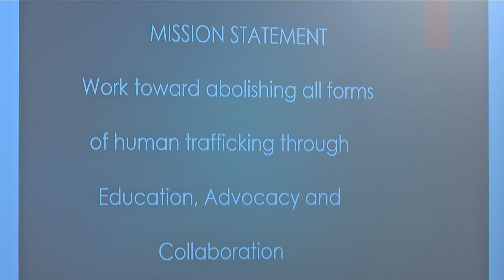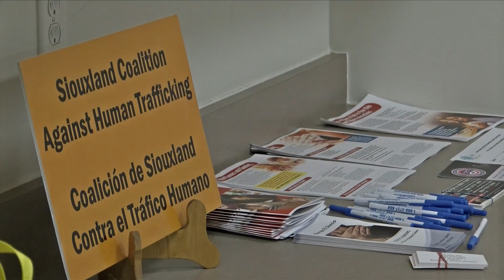SC Human Trafficking Presentation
SC Human Trafficking Presentation 1/24/25